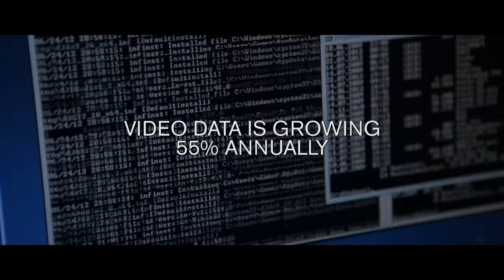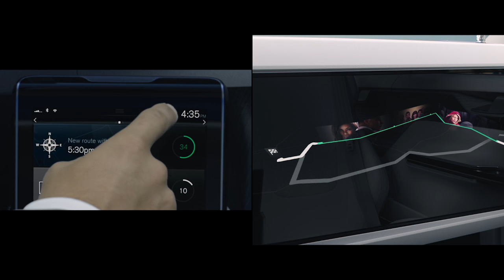The Future of Media Streaming in Self-Driving Cars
Volvo Cars and Ericsson are developing intelligent media streaming for when drivers can view content in self-driving cars.